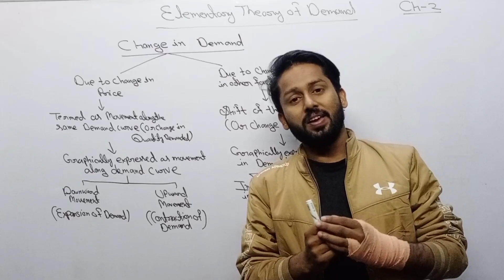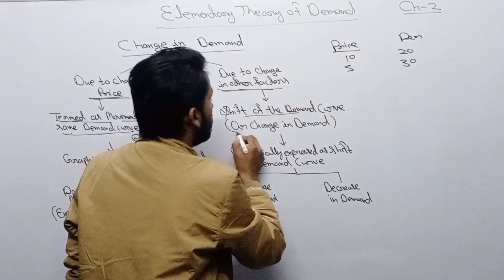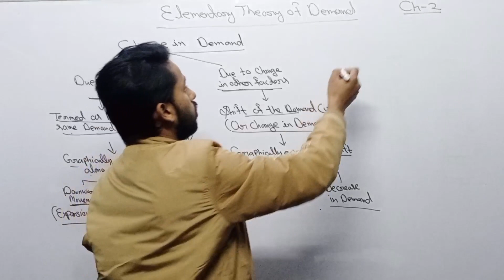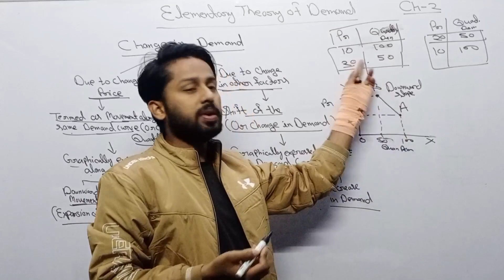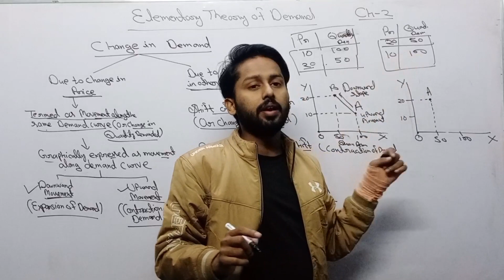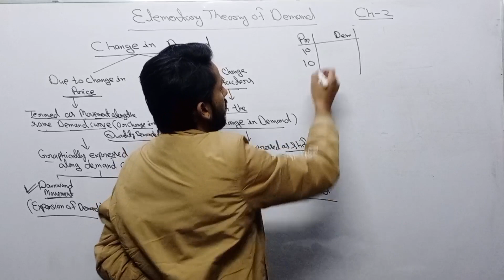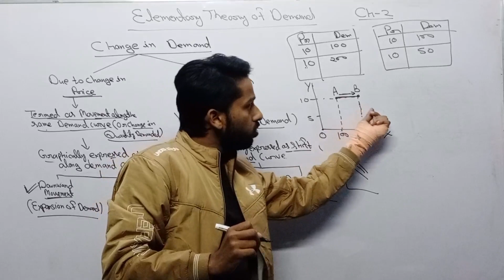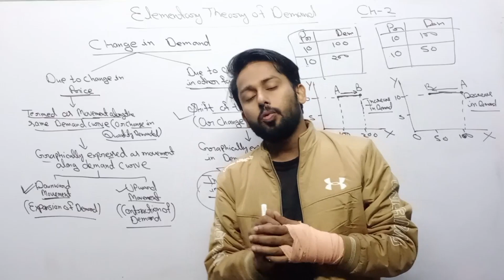Elementary Theory of Demand |Change in Demand | Movement in demand curve | Shift in demand curve